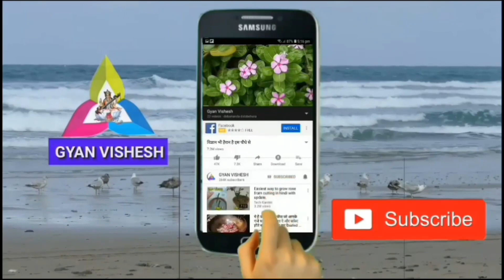दांत का दर्द, बवासीर मैं रक्त बहना, दमा होगा दूर, पथरी टूटकर निकल जाएगी, धातु बनेगा शहद जैसा गाढ़ा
Marigold flower.
धन्यवाद!